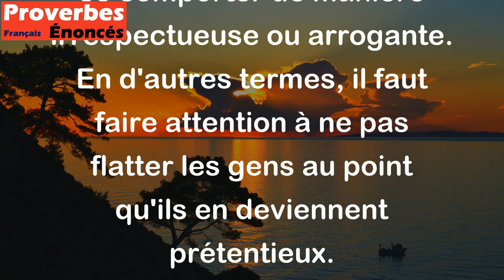Avec lui, on a été bon, il s'est alors étalé de tout son long. - Proverbe Tunisien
Ce proverbe tunisien signifie que lorsqu'on traite quelqu'un bien et qu'on lui donne de l'importance, cette personne peut penser qu'elle est supérieure aux autres et peut se comporter de manière irrespectueuse ou arrogante. En d'autres termes, il faut faire attention à ne pas flatter les gens au point qu'ils en deviennent prétentieux.